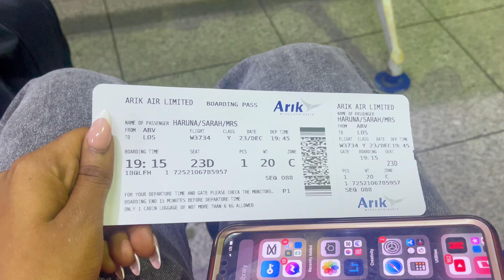sarahvlog 25 I MOVED!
I missed you my loves.

sarahvlog 22 I WASN'T GOING TO CELEBRATE BUT I AM GLAD I DID, A TIME WAS HAD! | 2023 BIRTHDAY VLOG!